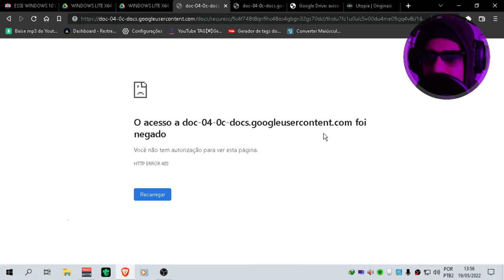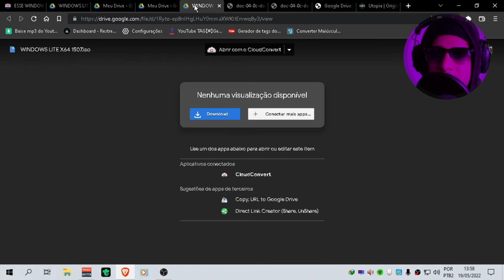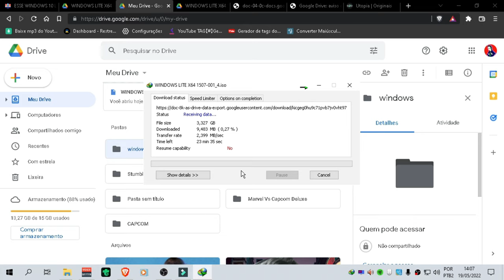ERRO NO DOWNLOAD GOOGLE DRIVE{O acesso a doc-04-0c-docs.googleusercontent.com foi negado}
8 de RAM processado I5 TERÇEIRA GERAÇÃO SSD111GIGA HD 1TB 4 NUCLEOS +VIRTUALIZAÇÃO SEM PLACA DE VÍDEOCPU & RAM: Intel(R) Core(TM) i5-3340S CPU @ 2.80GHz (4CPU7.9GB)Intel(R) HD Graphics 2500.